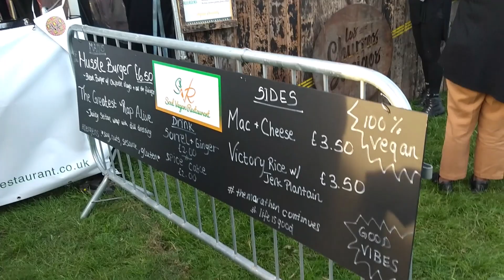Nipsey Hussle Tribute Vegan Burger ft Damian Marley & NAS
Video from the summer featuring a very tasty vegan “Hussle” burger by @soulveganuk, a group of sisters passionate about promoting and educating people about the vegan diet they've been brought up on, by creating/showcasing theirj innovative plant based dishes.